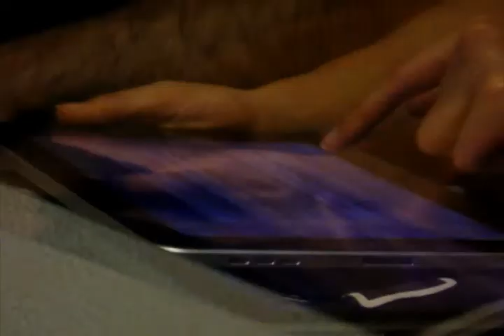Armadillo Trailer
Our new iOs Game available from June 1st on the AppStore